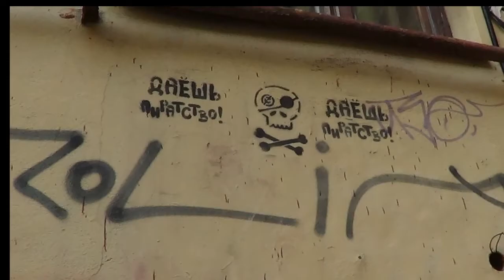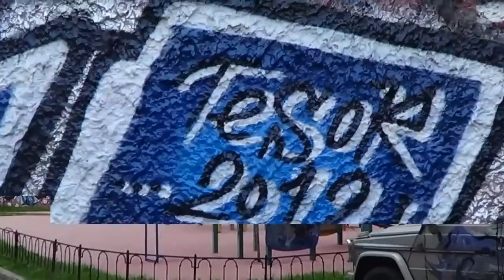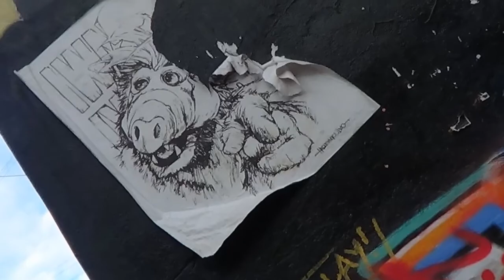Петербург. Россия. Граффити. Туризм. Хобби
С.-Петербург. Ул. Марата. 08.2012
Сланцы. Сайт

Сланцы. Храм во имя Серафима Саровского. Сайт
Сланцы. Ленинградская область
Храмы Сланцевского района